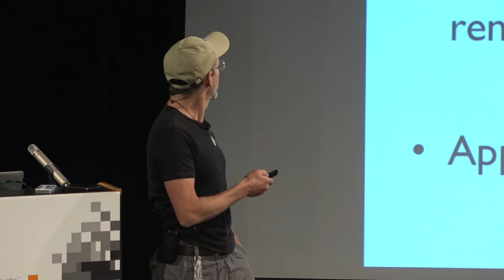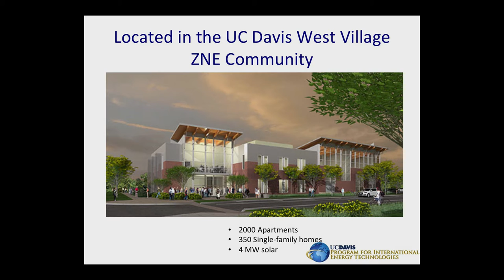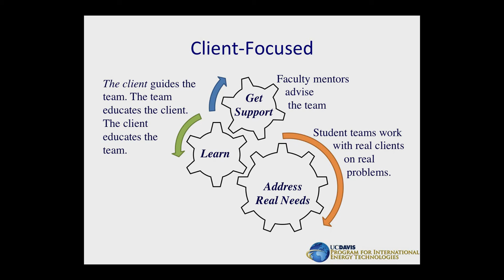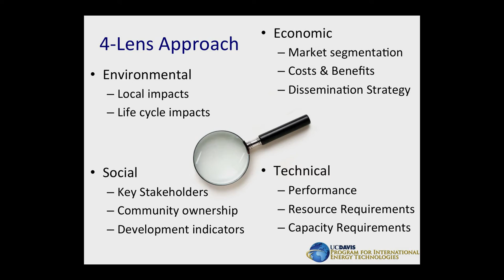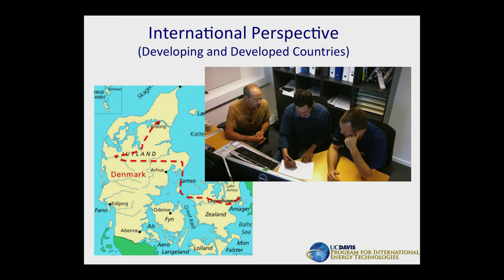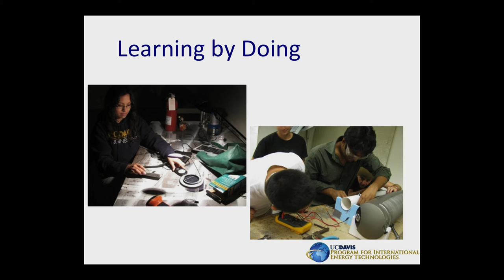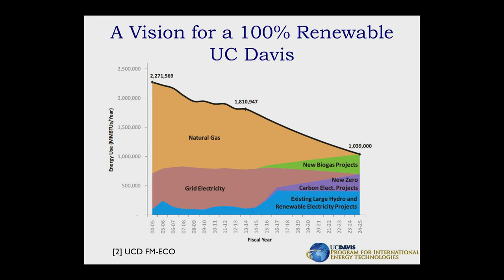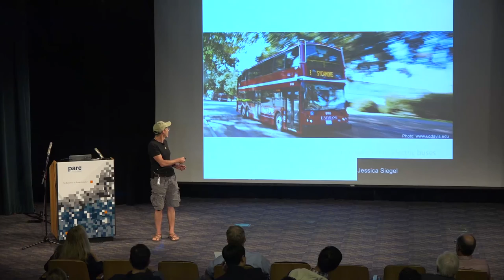Zero Net Energy and Carbon Neutrality Applied Research and Project-Based Learning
Kurt Kornbluth, UC Davis: Zero Net Energy and Carbon Neutrality at UC Davis: Applied Research and Project-Based Learning Series: "UC Carbon Slam 2016" [Science] [Show ID: 31063]